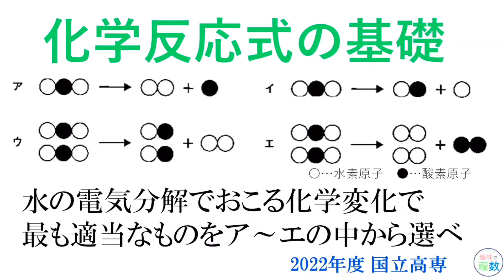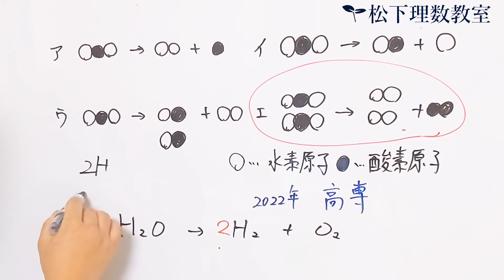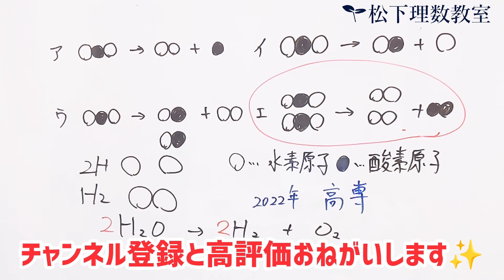【中学理科 化学分野】化学反応の基礎 分子モデル 水の電気分解｜2022年度 国立高専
分子と原子の違い、係数の考え方そういった基礎が、高校化学で役に立ちます。

最近の本動画
【中学数学】入試の基礎の土台がある人は容易に解けます｜2022年度　国立高専

【中学数学】三角形の面積を求めよ　中2の角度の90-●テクニックが見えない！｜2022年　神奈川県

【中学数学】円周角の定理の問題　5秒で解けたらやりこみ出来ています。｜2022年度　国立高専

ネット名ではシュウで名前を使っています。